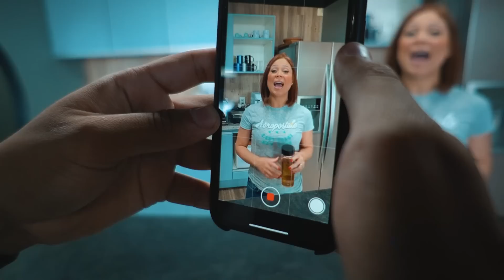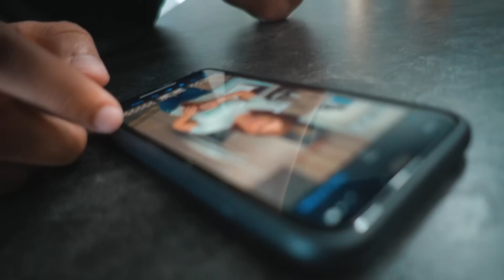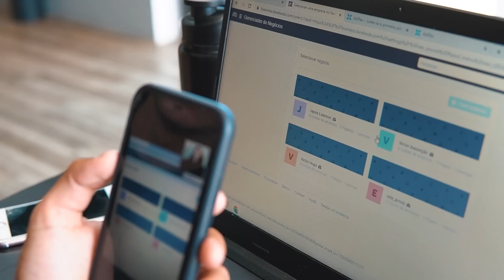#23 Tráfego pago: Ensinei Como criar Anúncios em vídeo pra ganhar milhares de reais pela internet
Um dos principais passos para ganhar dinheiro online é chamar atenção na internet, nesse vídeo mostro como criar anúncios que vendem todos os dias com marketing digital se voce deseja se tornar rico assista esse vídeo.